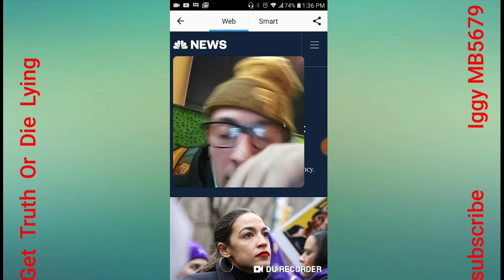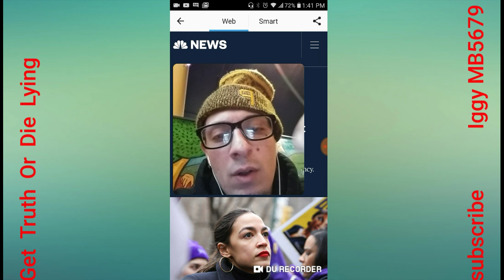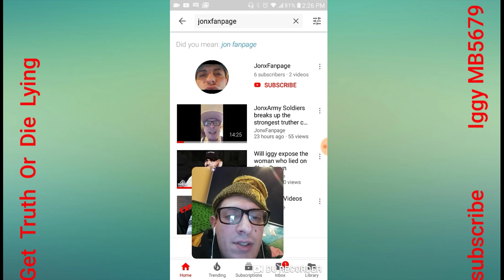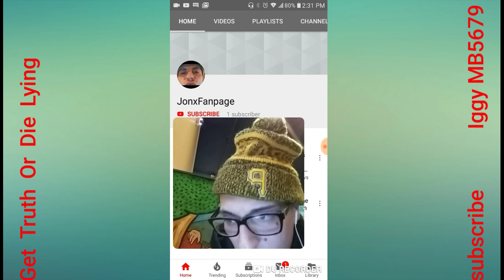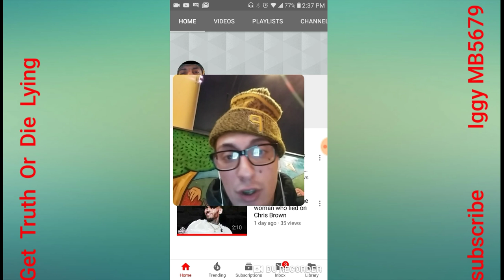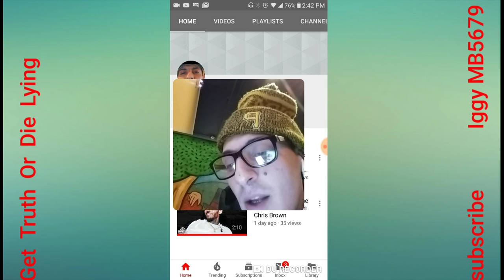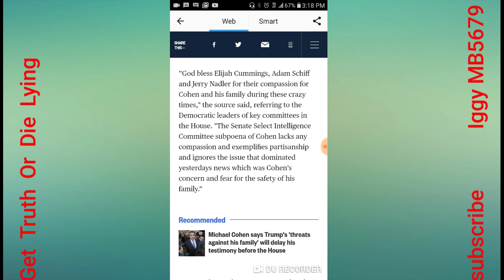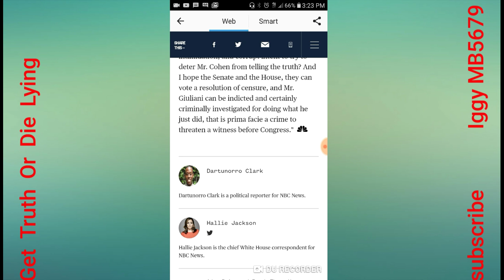Cohen subpoenaed, Ocasio Cortez votes against Bill to reopen government & channel imposing as Iggy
back up channel since jonxarmy snitches so must andat that lies about it